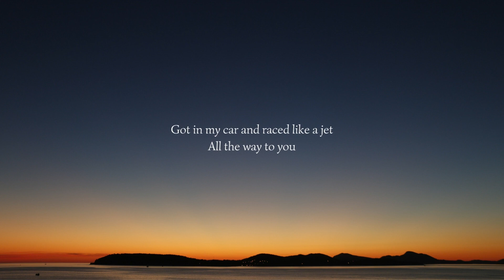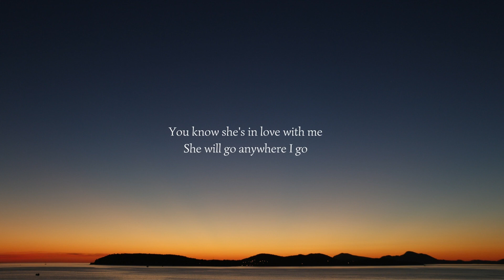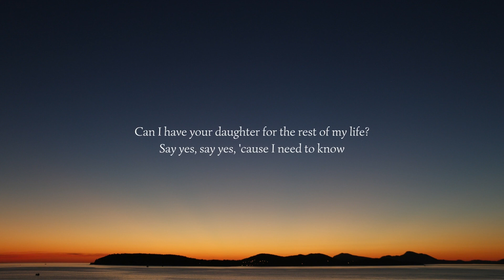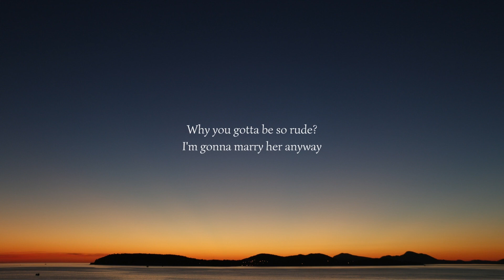Magic! - Rude [LYRICS]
ALBUM: "Don't Kill the Magic (2014)"

LYRICS:
"[Verse 1]